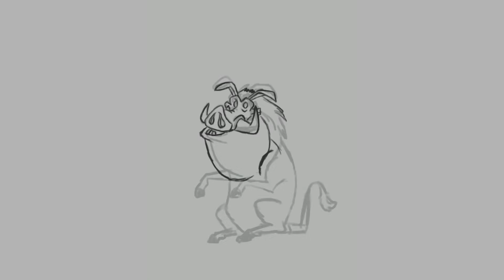Timon and Pumba drawing timelapse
(Instrumental of Hakuna Matata)